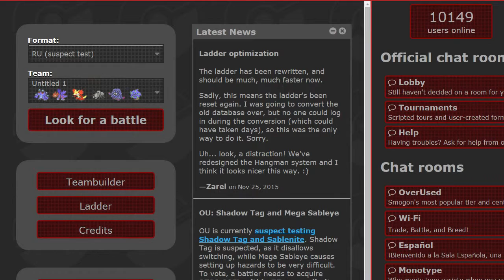KEVIN WITH THE SHOT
Welcome back.